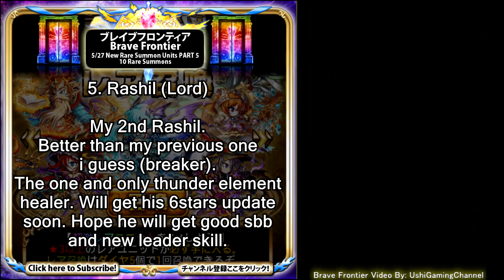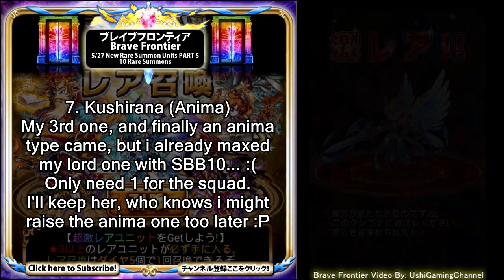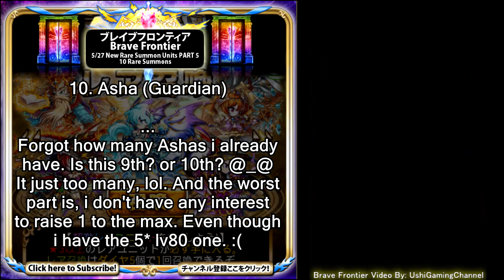ブレイブフロンティア【５・２７新ユニット10連レア召喚「その5」】Brave Frontier 5/27 New Units 10 Rare Summons (Part5)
Part 5!! May 27, 2014 new 6 units update! Unique ability on each units, upgradeable to 6 stars, and their pics looks cool. So i'm trying my luck to get them all in this video series. Enjoy :D

5/27からレア召喚に新ユニットが登場！！
★6まで進化するユニット６種類を追加！

アグニ辺境の魔導師、サーマの騎士、ヴリクシャの将軍、アタルヴァの大賢者、ラ・ヴェーダの天才魔導師、バリウラの放浪楽士。

彼らが持つ「特異」とも言える能力。

その背景には、それぞれの生き様とその運命を彩る出逢いが存在した。